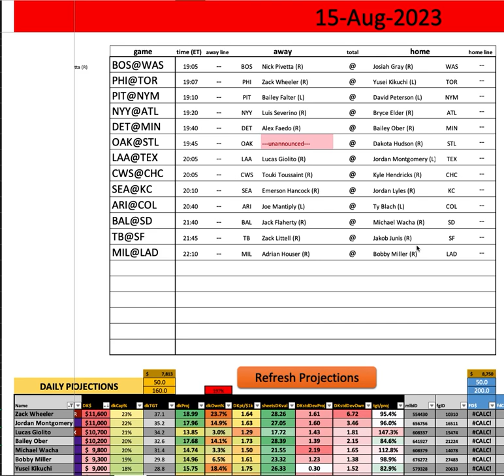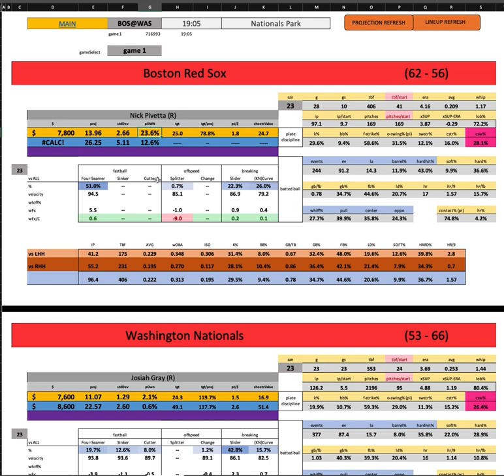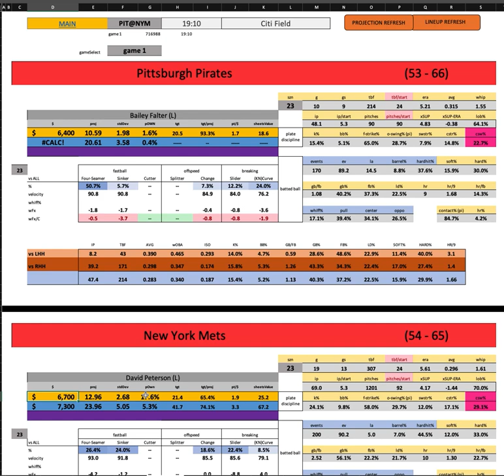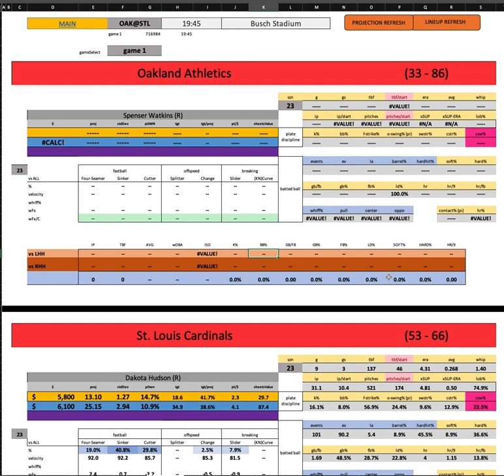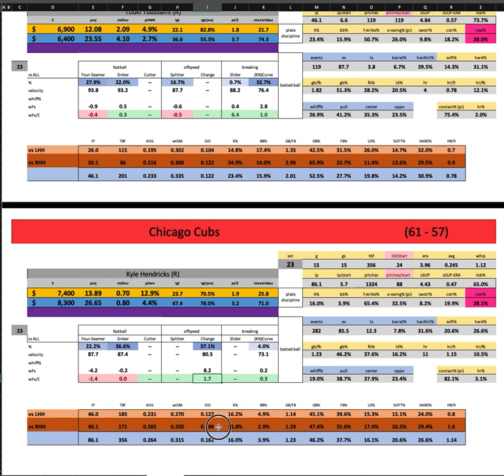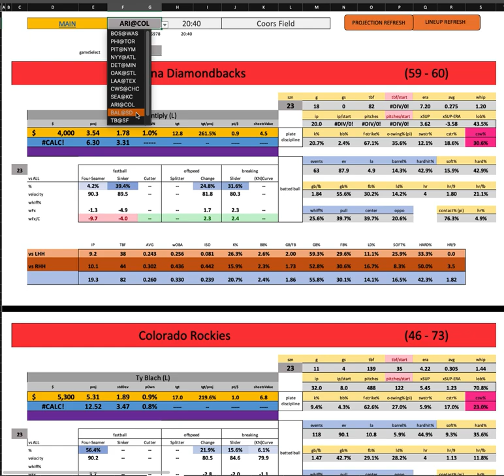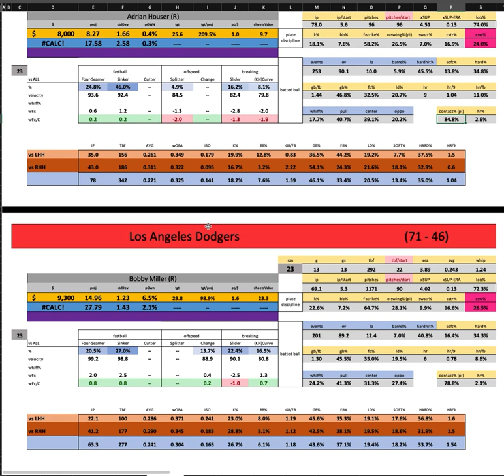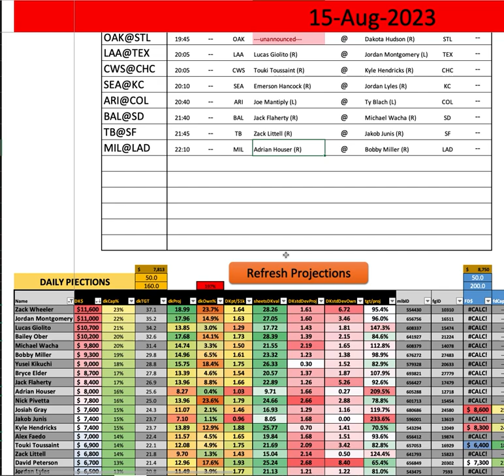MLB - First Look w/ Goldy - Tuesday MAIN